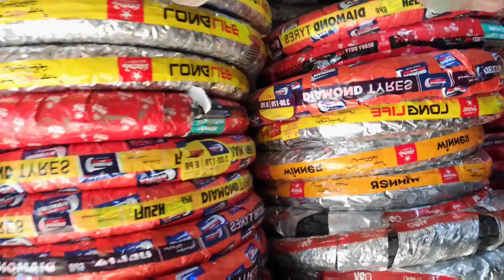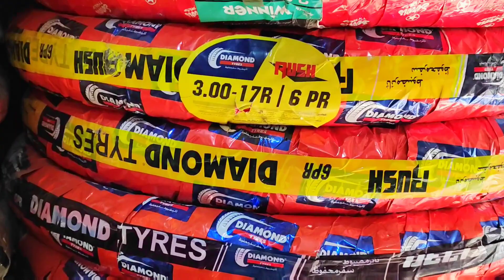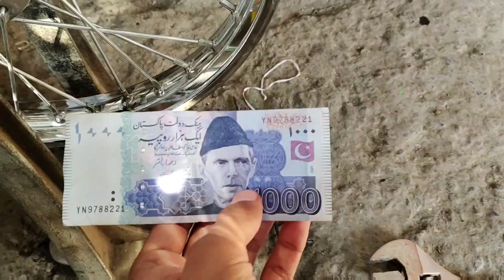CD 70 Oil Changed 2022 Model Rim Problem 125 Tires Price 😣😯 |Bikes Modification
Unique 2022 Model Oil Changed CD 70 Tunning Done New Bikes Problem Modified CD70 2022 Model honda oil

It's how we know how much you enjoyed the video and how it helps us bring similar ideas See you around here or next video follow us !Love you all! 💕

Chapters
0:00 Intro
0:15 Video start
1:53 Haripur
2:18 Bike Shop
3:35 Tunning Start
6:02 Rim Problem
7:45 Tire Price's
10:00 Back to home